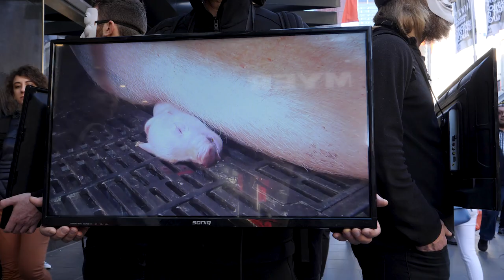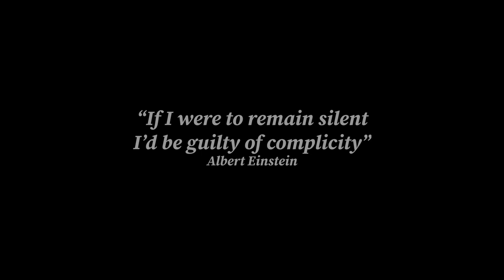Anonymous for the Voiceless - Cube of Truth - Melbourne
Given the shock, dismay and grief people feel when watching animals being harmed and suffering for no other reason than taste, convenience and profit, why isn't the world vegan?
Find out what animals go through for the sake of food, clothing and entertainment.  Watch Dominion